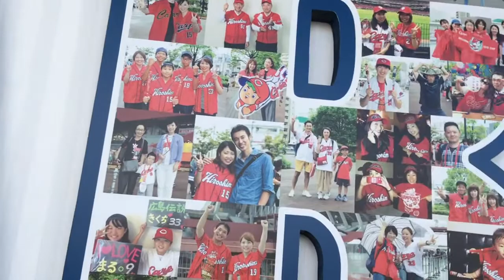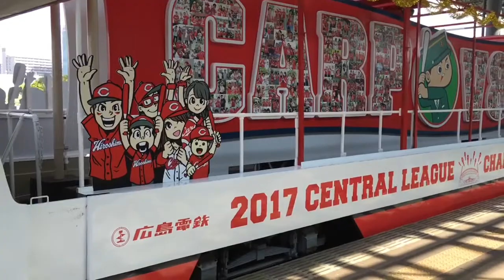カープ優勝記念花電車2017